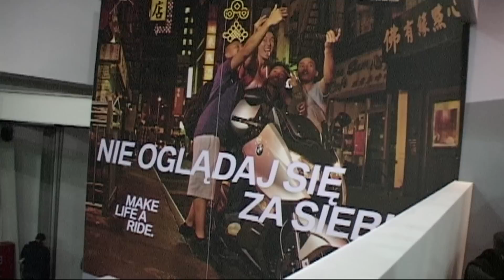Spacerkiem po wystawie motocykli i skuterów - warszawa 2015